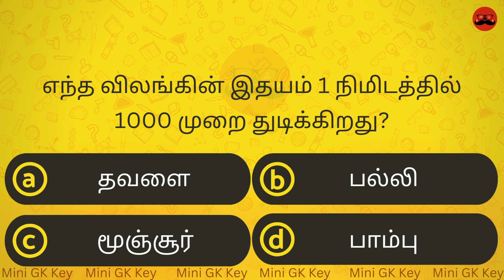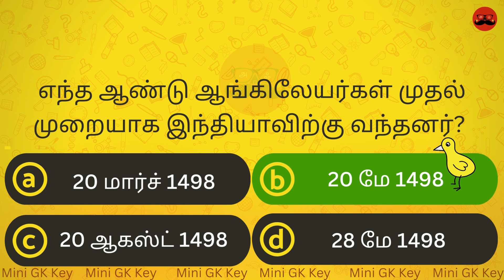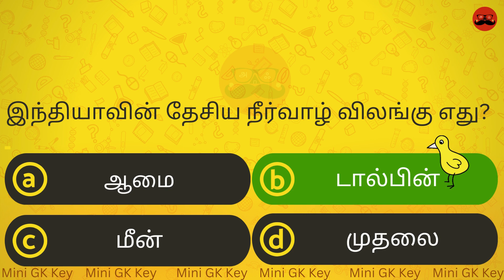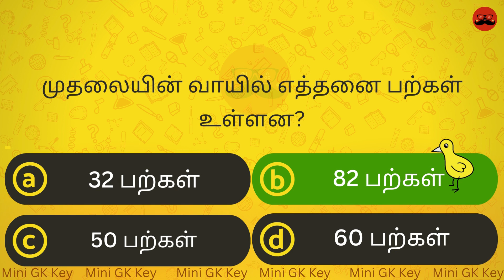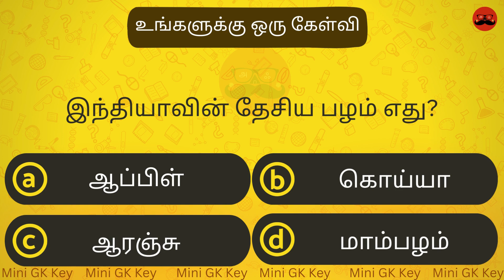Episode 531 l பொது அறிவு வினாடி வினா | GK l Mock Test l Quiz l General Knowledge l TNPSC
interesting கேள்விகள் in tamil | gk tamil | general questions in tamil | gk quiz | Amazing facts - 531

நீங்கள் கேட்கும் சுவாரஸ்யமான கேள்விகள் :
Mini GK Key latest episode 531
general questions tamil,
interesting questions & answers
qeneralquestions in tamil,
qeneral questions,
interestingquestions
interesting questions
unknownfactstamil
unknown facts tamil
unknownfacts intamil
gk general questions in tamil,
gk questions & answers 2024 tamil
gk,
interesting facts in tamil
interesting facts
interesting facts tamil
interesting prasnalu in tamil
interesting Kēḷvikaḷukkāṉa patilkaḷ tamiḻ
interesting quiz
interesting gk
interesting gk tamil
interesting கேள்விகள்
general knowledge,
general knowledge kelvigal tamil
general general knowledge kelvigal tamil
general knowledge questions in tamil 2024
Mini GK Key
minigkkey
mini gk key episode
mini gk key episode 531
mini gk key
gk general knowledge questions in tamil,
top interesting questions in tamil
top10 interesting questions in tamil
most interesting questions and answers tamil
gk quiz tamil
gk tamil,
general questions in tamil 2024
general questions tamil
most interesting questions in tamil
top 5 interesting questions in tamil
InterestingFacts
tamil InterestingFacts
tamil Facts
Top 5 Interesting Facts in tamil
amazing facts in tamil
tamil interesting questions
interesting questions tamil
interesting questions
interesting question and answers in tamil
interesting quiz video in tamil
interesting gk video in tamil
interesting general knowledge video in tamil
interesting general questions in tamil
interesting current affaires in tamil
interesting unknown questions in tamil
interesting general questions in tamil 2024
interesting gk general knowledge questions in tamil
gk kelvigal
interesting kelvigal in tamil
most importent questions tamil
amazing and unknown interesting questions tamil
amazing questions tamil
unknown questions tamil
Mini GK Key
mini gk key channel
mini gk key
mini gk key latest episode